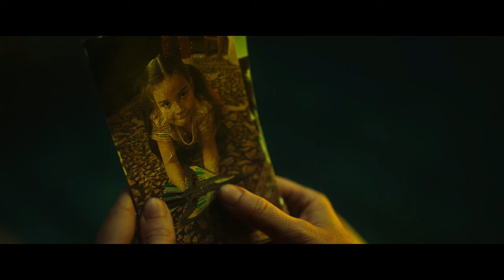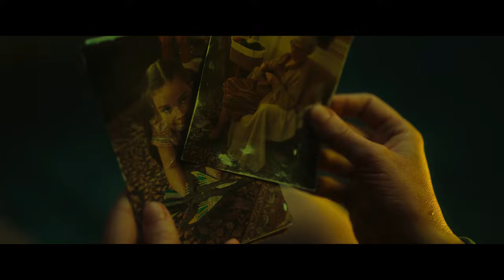NOWHERE | Survival Movie of the Decade?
🍿 Nowhere is NIGHTMARE FUEL
🎬 Connor finally jumps aboard Netflix's latest viral hit. This Spanish survival thriller starring Anna Castillo has rapidly taken the world by storm, but can Mia survive that storm and bring her new-born baby back to her lost husband?